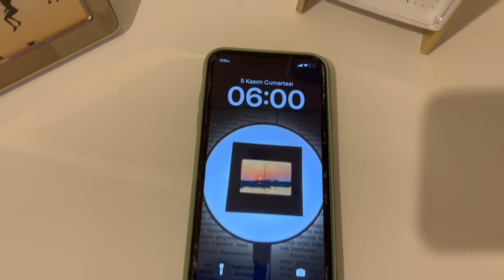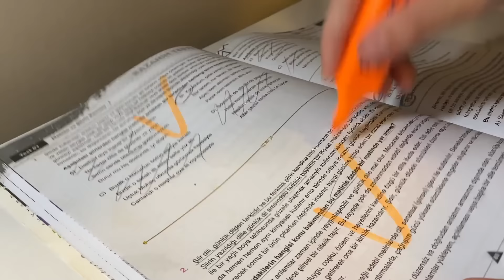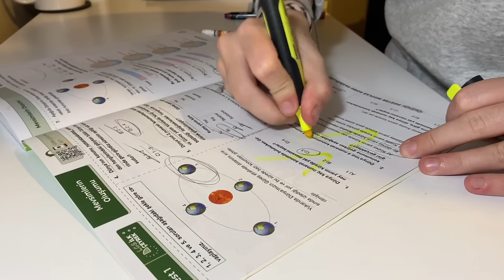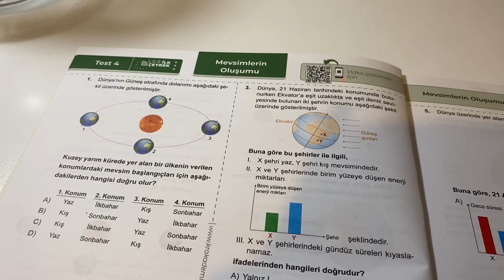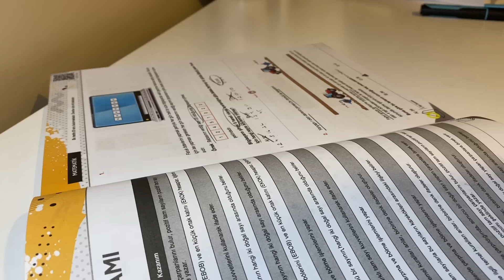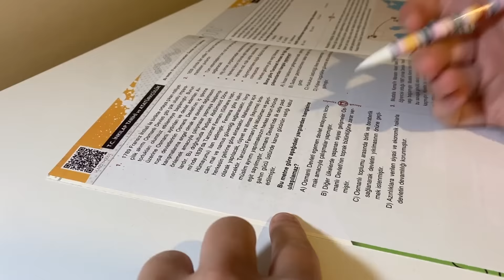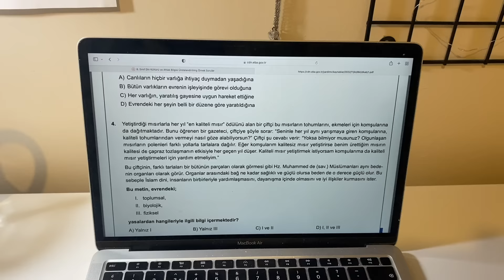BİR OKUL GÜNÜ LGS İÇİN NASIL ÇALIŞIYORDUM? | BİR GÜNLÜĞÜNE TEKRAR LGS ÖĞRENCİSİ OLDUM🙀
Herkese merhaba!Herkese merhaba!
LGS birincileri nasıl çalışıyor? LGS şampiyonları nasıl çalışıyor? Biliyorsunuz ki 2020 LGS sınavında güzel bir başarım var ve tecrübelerimle size de yardımcı olmak için videolar çekiyorum. Bu videomda da LGS 'ye hazırlanırken bir günümü nasıl geçirdiğimi canlandırdım :) Bir gün boyunca kaçta kalktığımı , çalışma programımı, kaç soru çözdüğümü, di bu videoda öğrenebilirsiniz. Umarım herkes için faydalı bir video olur :)

beni tanıyın
adım: ilayda çavdar
yaşım: 16
sınıfım: Galatasaray Lisesi 10. Sınıf
kameram: canon eos m50
düzenleme: imovie (MacBook)

Yakın zamanda en en çok seyredilen videom:
OKULDAN YORGUN GELDİĞİM GÜNLER 🥲 | çok yorgun olduğumda ders çalışmak için nasıl motive oluyorum?